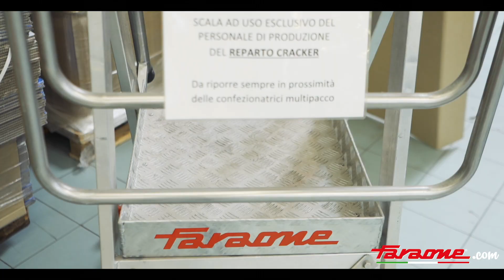Racconti di soluzioni per la sicurezza nei lavori in quota - Guido Ceccato, RSPP Quality Food Group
Crich S.p.A., nell'ottica del miglioramento delle condizioni di salute, sicurezza ed ergonomiche dei lavoratori, ha adottato diverse soluzioni per i lavori in quota sia per la produzione che per i servizi di pulizia e manutenzione.

Abbiamo parlato di problemi di sicurezza da risolvere con Guido Ceccato, HSE Engineer presso Nuova Industria Biscotti Crich S.p.A. & Quality Food Group S.p.A, che ci ha raccontato in particolare di 2 casi in cui abbiamo collaborato allo studio di soluzioni specifiche.

"Inizialmente conoscevamo Faraone per alcuni prodotti standard che avevamo acquistato. Poi, visionando i cataloghi abbiamo visto che poteva rispondere anche ad esigenze specifiche o esigenze particolari come scale con parapetti da un solo lato"

    Dove lo standard non è sufficiente a garantire la massima sicurezza, infatti, la soluzione giusta va studiata, progettata e realizzata ad hoc.

"Nel primo caso gli operatori di fine linea e confezionamento dovevano seguire un percorso articolato per raggiungere le postazioni di sostituzione delle bobine di incarto." L'utilizzo di scale a ponte che attraversano le linee di produzione ha accorciato il percorso ed i tempi d'intervento sulla macchina."

"Nel secondo caso siamo partiti dalla richiesta del cliente di pallettizzazione di altezza superiore a quella effettuata in precedenza. Inizialmente non era possibile dare una risposta positiva a causa delle normative che vietano la movimentazione manuale dei carichi e che vietano, agli operatori, di effettuare operazioni di deposito al di sopra dell'altezza delle spalle. In seguito ad uno studio effettuato con i tecnici Faraone abbiamo fatto realizzare delle pedane e scale che consentono agli operatori di andare ad un'altezza da terra pari al punto di deposito e di sostare in sicurezza contro il rischio di caduta, consentendo che operazioni vengano svolte senza sovraccarico all'apparato muscolo/scheletrico ed una risposta positiva ai clienti"

Oltre a queste soluzioni sono state studiate altre attrezzature per accedere in quota a 4/5 metri e scale per pulizia e manutenzione. Alcune con parapetti e corrimano, altre per le linee di produzione su misura per le postazioni su cui devono essere appoggiate.

Faraone si occupa da 40 anni di Trabattelli, di scale, ma anche di sgabelli, sollevatori, infissi, elevatori, solleva materiali, sempre attenti alla sicurezza sul lavoro. ▼▼ INFO E CONTATTI Sotto ▼▼

🚩 [Trabattelli in Alluminio & Trabattelli On Line]

🚩 [ Scale in Alluminio, Scale Telescopiche, Scale Professionali, Scale a Ponte, Scale Componibili , ecc...]